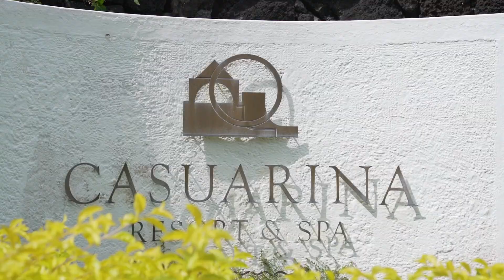Casuarina Video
Welcome to Casuarina Resort & Spa ❤️☺️🇲🇺 Hotel_with_home_Comfort❤